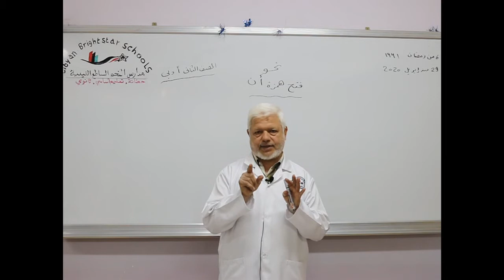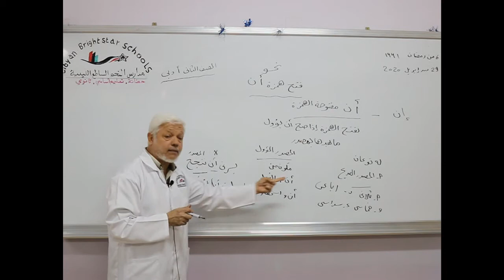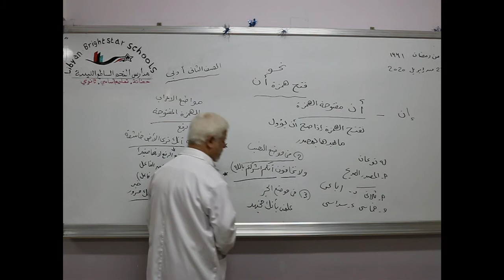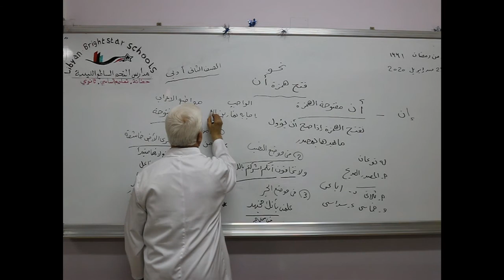مادة اللغة العربية للصف الثاني الثانوي الأدبي / نحو - فتح همزة ان